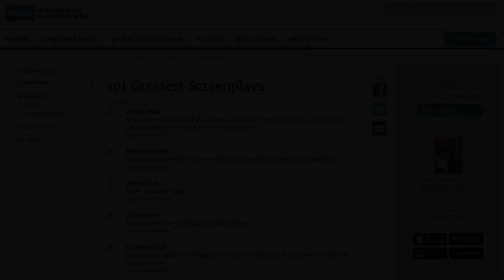PULP FICTION (1994): What makes this screenplay so damn good?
The true secret sauce of PULP FICTION (1994) is in the screenwriting. This video essay uncovers brilliant screenwriting techniques found in the screenplay for Quentin Tarantino's PULP FICTION (1994), a true screenwriting masterclass.

PULP FICTION
Screenplay by Quentin Tarantino. Stories by Quentin Tarantino & Roger Avary
#16 on WGA's 101 Greatest Screenplays:

Screenwriting secrets in PULP FICTION:
00:00 Introduction
00:20 Setups and Payoffs
00:45 Setups for Comedy
01:51 Setups for Plot
03:38 Stakes
04:45 Suspense
04:54 Delayed Gratification
07:19 Time Pressure
08:22 The Bomb Under the Table